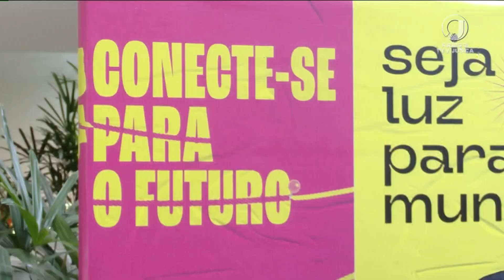📺 JJ2 – Escola Superior do Ministério Público da União promove segunda edição do TEDx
O TEDx é um dos maiores eventos de arte, cultura e entretenimento do mundo.